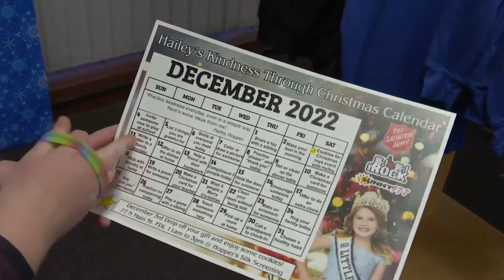Fond du Lac 9-year-old gives back and promotes a month of kindness